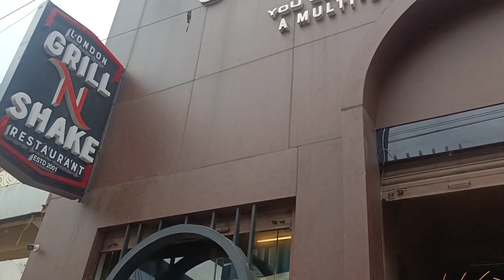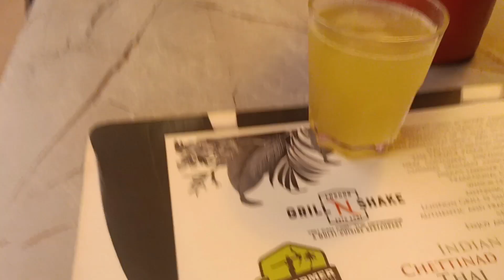kumbakonam Landon grill in sheik restorent iftar time